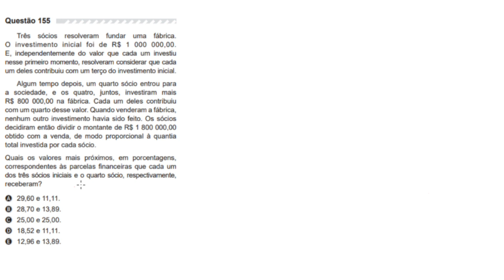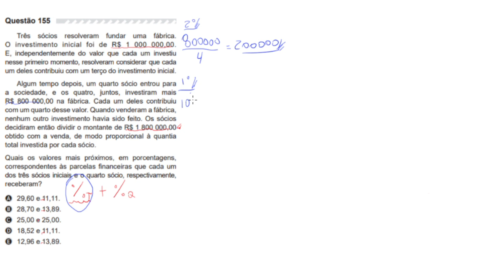QUESTÃO 155 ENEM 2019 - MATEMÁTICA PROVA AMARELA - QUESTÃO DE PORCENTAGEM E PROPORÇÃO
📐 Neste vídeo estou resolvendo o exercício 155 do Enem 2019, uma questão de matemática da PROVA Amarela. Esse exercício envolve conceitos de PORCENTAGEM E PROPORÇÃO. Onde o objetivo é calcular qual a porcentagem da proporção que cada um dos sócios vai levar, depois do final do investimento.

📢 ME SIGAM NO INSTAGRAM: eduardolenzz

QUESTÃO: Três sócios resolveram fundar uma fábrica.
O investimento inicial foi de R$ 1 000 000,00.
E, independentemente do valor que cada um investiu
nesse primeiro momento, resolveram considerar que cada
um deles contribuiu com um terço do investimento inicial.
Algum tempo depois, um quarto sócio entrou para
a sociedade, e os quatro, juntos, investiram mais
R$ 800 000,00 na fábrica. Cada um deles contribuiu
com um quarto desse valor. Quando venderam a fábrica,
nenhum outro investimento havia sido feito. Os sócios
decidiram então dividir o montante de R$ 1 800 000,00
obtido com a venda, de modo proporcional à quantia
total investida por cada sócio.
Quais os valores mais próximos, em porcentagens,
correspondentes às parcelas financeiras que cada um
dos três sócios iniciais e o quarto sócio, respectivamente,
receberam?